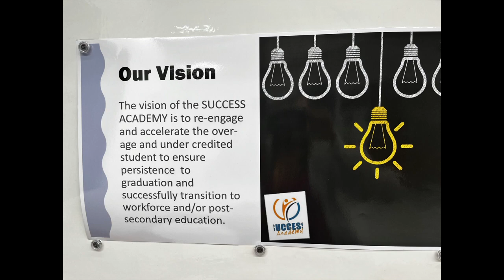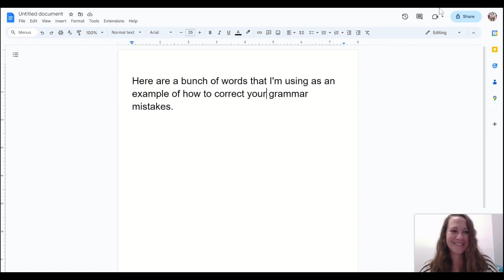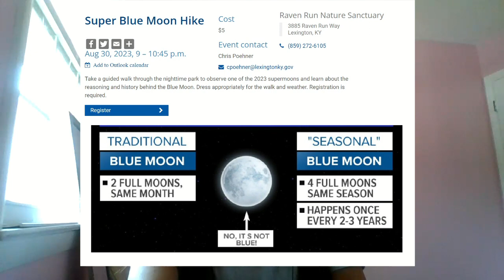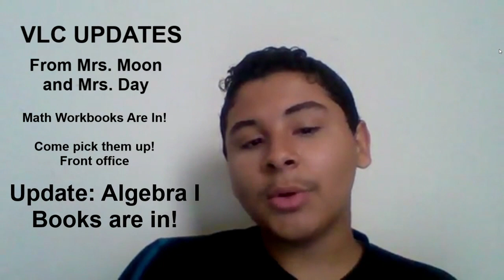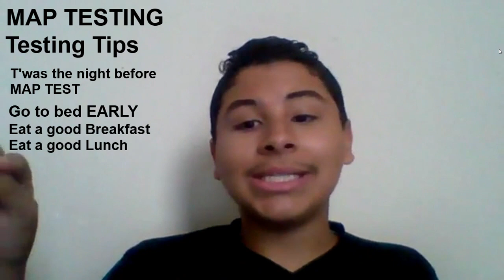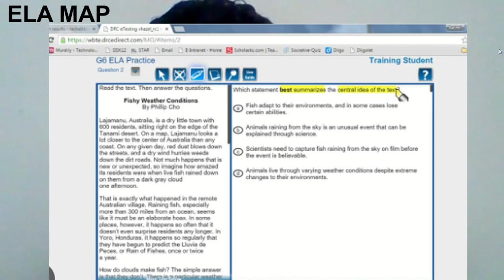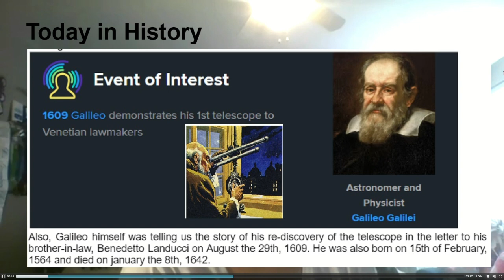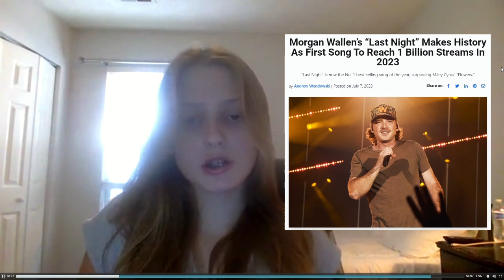Friday Aug 25 2023